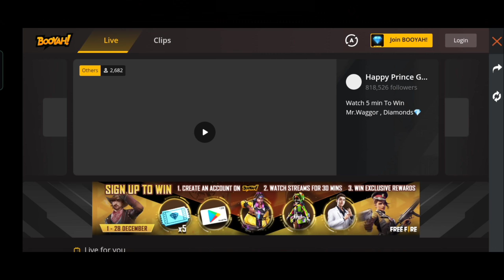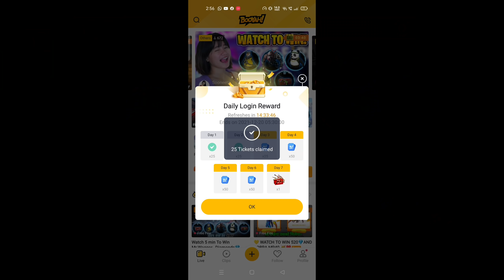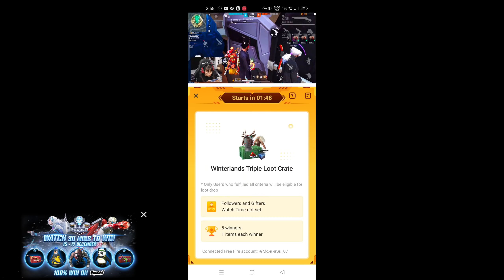FREE REWARDS IN FREE FIRE 😍 free fire new event malayalam| ff malayalam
thanks Coming For More Videos thank you

❣️MY GADGETS ❣️

MY MIKE ✨

MY PHONE 💥

My fingers sleeve.